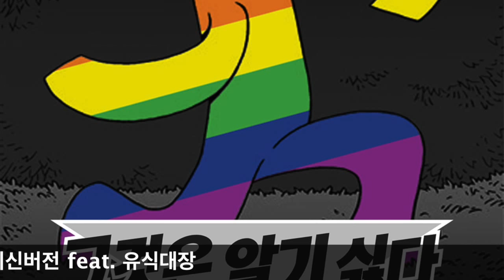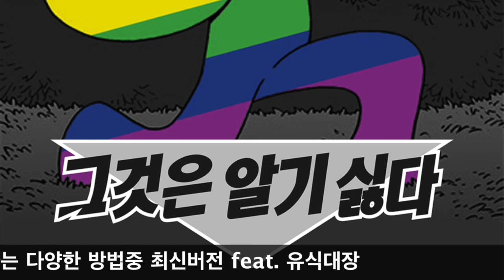[그것은 알기 싫다] 150b. 사병월급을 훔치는 완벽한 방법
시사해설;
세금으로 나간 사병의 월급을 군인공제회가 가져가는 다양한 방법중 최신버전 feat. 유식대장